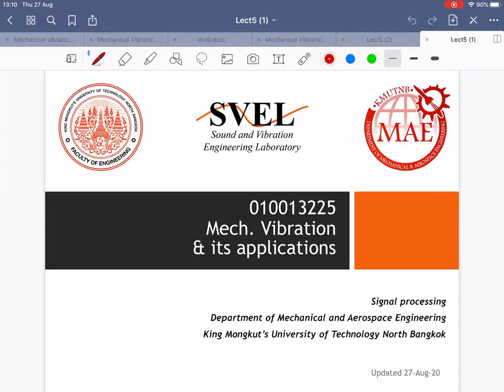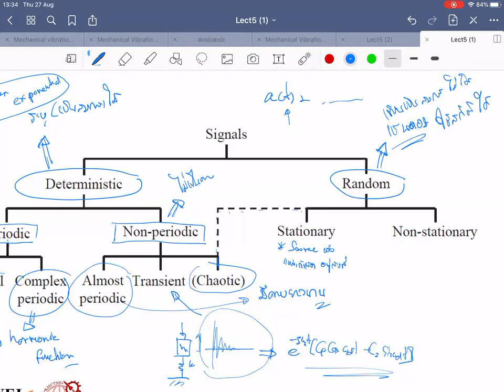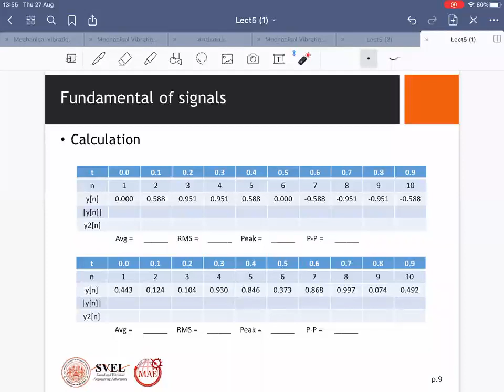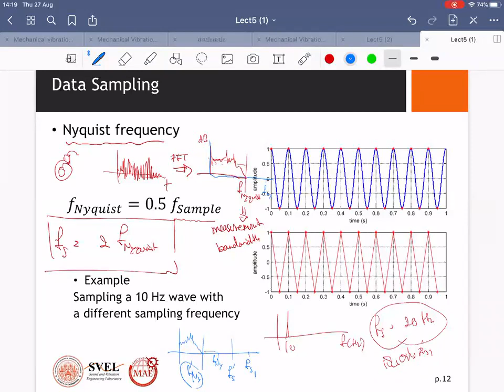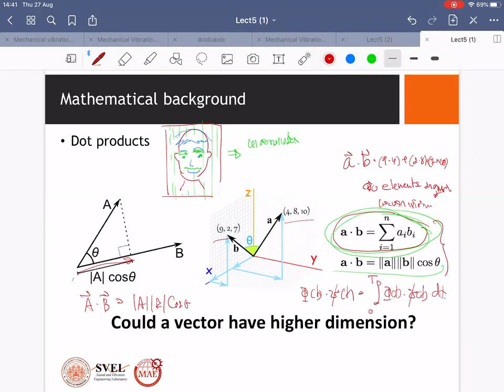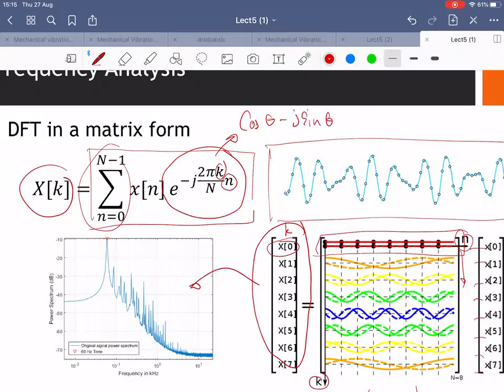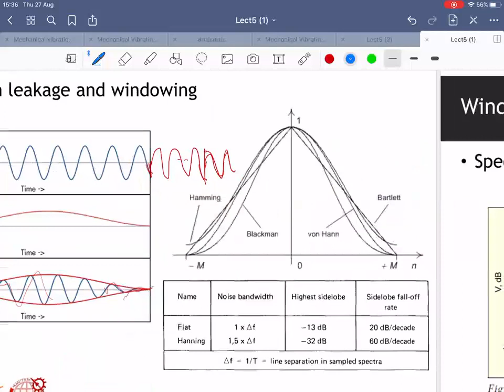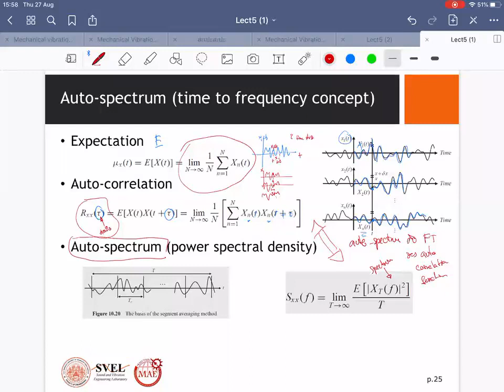Mechanical Vibration and its Application L7